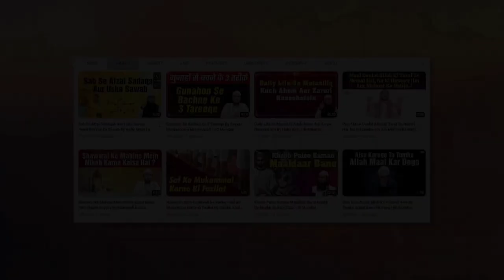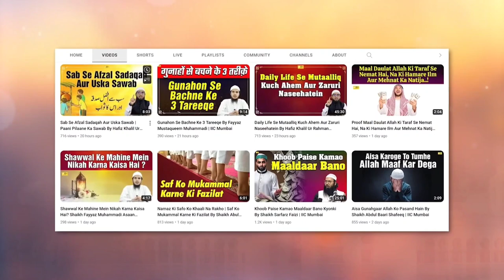Ibrahim A.S. Ko Allah Ne Duniya Ka Imam Aise Banaya By Shaikh Abdul Bari Muhammadi IIC MUMBAI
Bank Account Details:
ILM FOUNDATION
ICICI Bank
Savings account
IFSC CODE-ICIC0001028

JazakAllah Khair